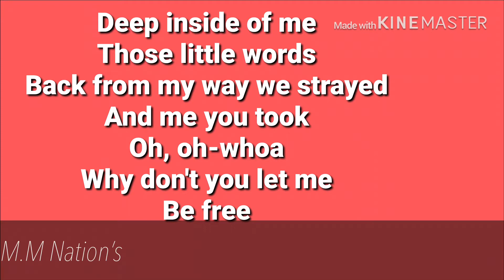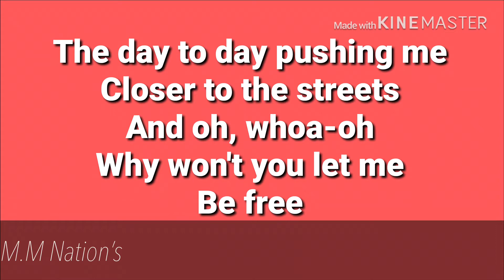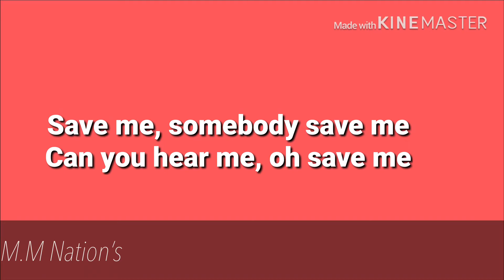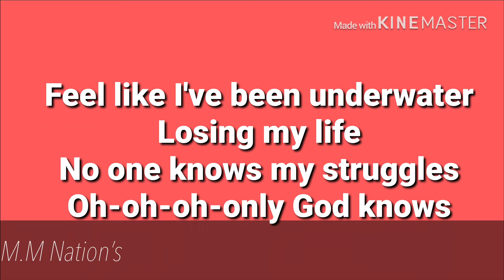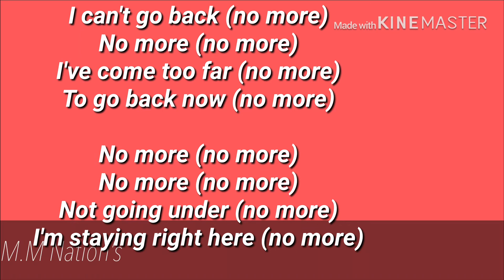Star _ Only God Knows Lyrics (Full Song) feat Queen Latifah & Brandy) Season 3 STAR